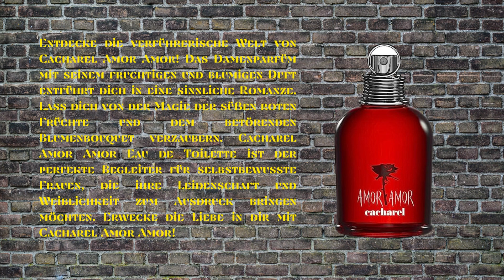Auf der Safari gefingert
Entdecke die verführerische Welt von Cacharel Amor Amor! Das Damenparfüm mit seinem fruchtigen und blumigen Duft entführt dich in eine sinnliche Romanze. Lass dich von der Magie der süßen roten Früchte und dem betörenden Blumenbouquet verzaubern. Cacharel Amor Amor Eau de Toilette ist der perfekte Begleiter für selbstbewusste Frauen, die ihre Leidenschaft und Weiblichkeit zum Ausdruck bringen möchten. Erwecke die Liebe in dir mit Cacharel Amor Amor!